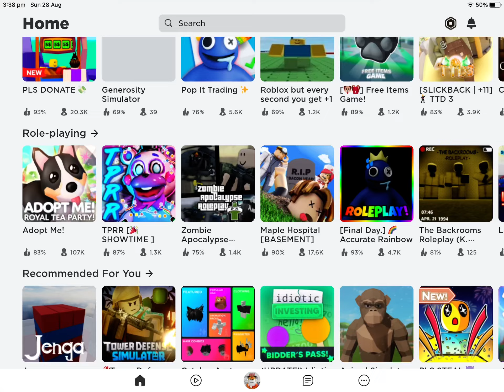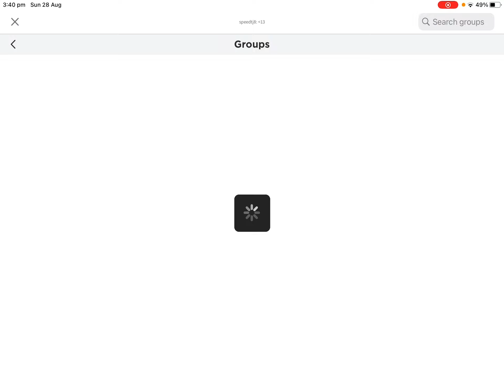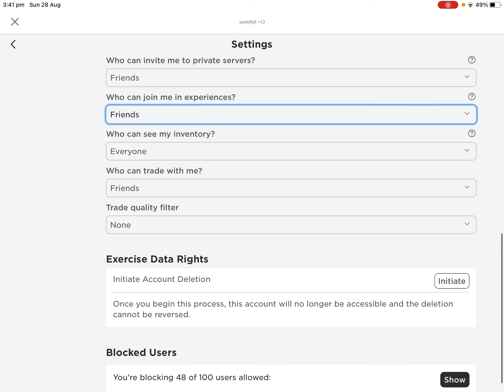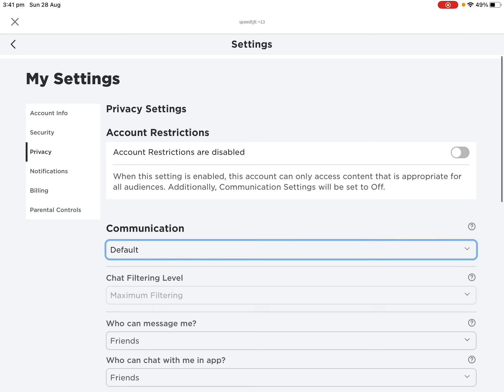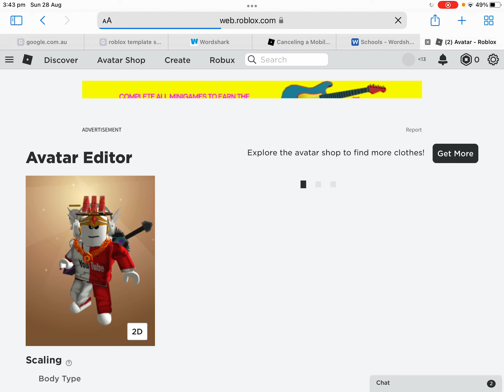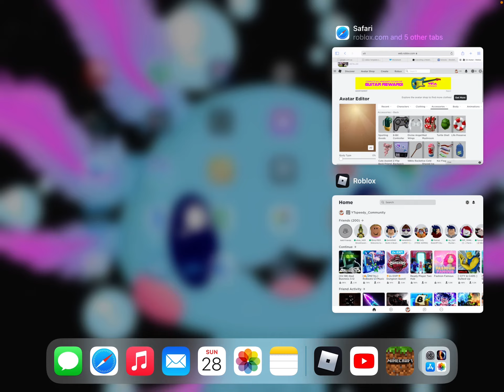Pls help me get this if you still can and more news